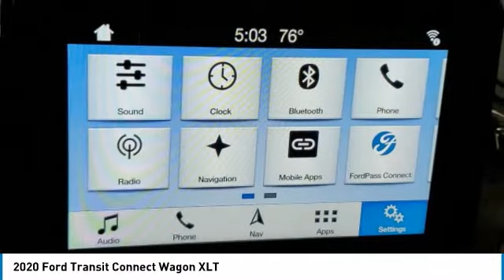2020 Ford Transit Connect Wagon L1464165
2020 FORD TRANSIT CONNECT WAGON Bountiful, UT
Stock# L1464165

1800 S Main St.

IMMEDIATE SAVINGS OF $2,397 off MSRP! *DESIRABLE FEATURES:* BACKUP CAMERA, 3RD ROW SEAT, LTHR, HTD SEATS, BACKUP SENSORS, FORD SYNC3, APPLE CARPLAY, BLUETOOTH, ALLOY WHEELS, ANDROID AUTO, BLIND SPOT MONITORING, AUX AUDIO, FOG LAMPS, POWER SEAT, REMOTE ENTRY, USB.

This New front wheel drive 2020 Ford Transit Connect Wagon XLT features a *Blue Exterior with a Palazzo Gray Interior*.

*TECHNOLOGY FEATURES:* This Ford Transit Connect Wagon Includes Multi-zone Climate Control, Forward Facing Camera, Satellite Radio, Steering Wheel Audio Controls, Outside Temperature Gauge

Performance Ford Lincoln Bountiful. You can also visit us at, 1800 South Main Street Bountiful UT, 84010 to check it out in person!

*MECHANICAL FEATURES:* Scores 29.0 Highway MPG and 24.0 City MPG! This Ford Transit Connect Wagon comes Factory equipped with an impressive 4cyl, 2.0l, hp engine, an transmission: 8-speed selectshift automatic transmission. Other Installed Mechanical Features Include Heated Mirrors, Power Windows, Traction Control, Power Mirrors, Telescoping Wheel, Disc Brakes, Tire Pressure Monitoring System, Cruise Control, Intermittent Wipers, Rear Window Wiper, Power Steering, Tachometer, Trip Computer, Variable Speed Intermittent Wipers

*INTERIOR OPTIONS:* Rear Heat / AC, Automatic Climate Control, Compass, Overhead Console, Cloth Seats, Air Conditioning, Illuminated entry, Bucket Seats, Center Arm Rest, Split Folding Rear Seat, Reading Light(s), Rear Window Defroster, Vanity Mirrors, Tilt Steering Wheel

*SAFETY OPTIONS:* Back-Up Sensors, Electronic Stability Control, HID Headlamps, Rain Sensing Windshield Wipers, Brake Assist, Delay-off headlights, Occupant sensing airbag, Overhead airbag, Anti-Lock Brakes, Dual Air Bags, Front Side Air Bags, Passenger Air Bag Sensor